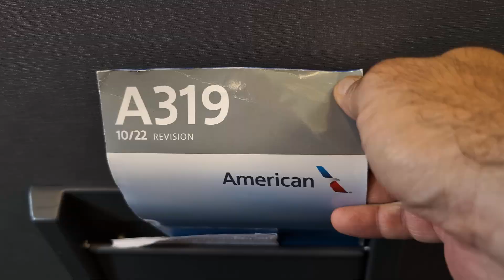Approach, Clouds, Land under Low Ceilings American AirBus A319 PHL Philadelphia PA 2024.09.28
Approach From Above the Clouds,
Land under Low Ceilings
American Airlines AirBus A319 Aircraft
At PHL Philadelphia PA Airport
After Flight from MCI Kansas City, Missouri
on Sep.28, 2024.
Recorded with my Google Pixel 8 Pro Pixel8Pro SmartPhone.